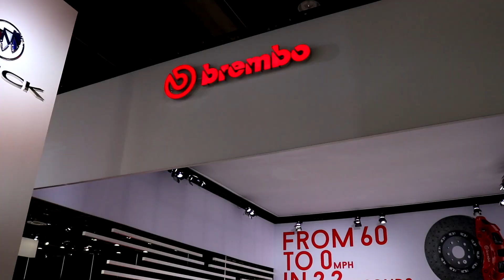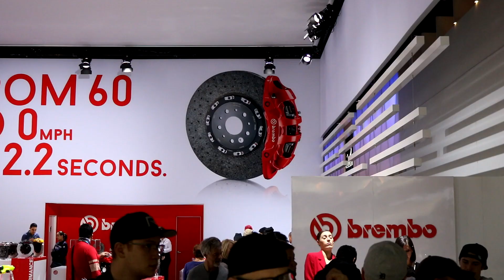SO MANY CARS! ( North American Auto Show 2017 )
Today I visit the North American (Detroit) Auto Show and showcase all the new cars from hundreds of company's to you! Join the Bren Bros!

+ Follow me on [PARISCOPE]: Brenbo